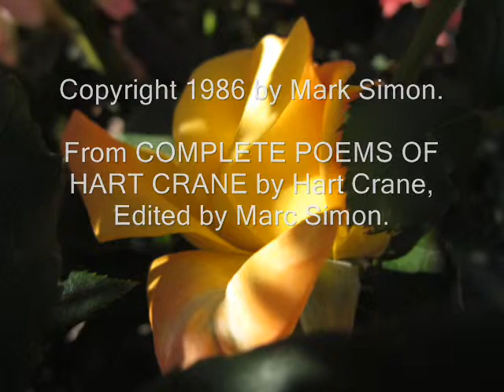'old song' (thorn in sharpened shade) -paul muller & hart crane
lyrics below: 'old song' (thorn in sharpened shade)

your absence overflows the rose
from every petal gleam
such words as it were vain to close
such tears as crowd the dream

so eyes that mind you fair and gone
bemused at waking spend
on skies that guild your remote dawn
more hopes than here attend

the burden of the rose will fade
sped in the spectrum's kiss
but here the thorn in sharpened shade
weathers all loneliness

used by permission of liveright publishing corporation.